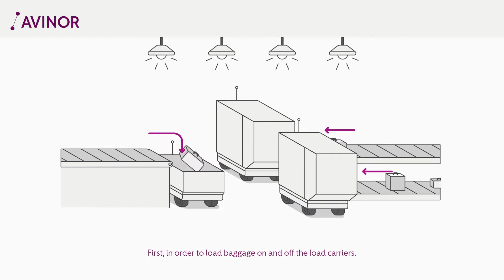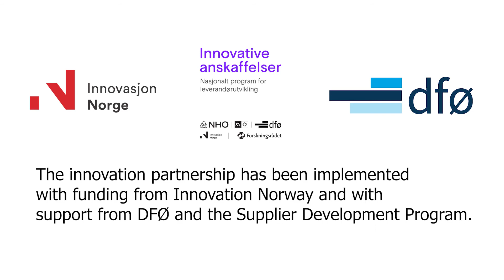Automated baggage handling system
Automated baggage handling (ABH) will provide substantial benefits for airlines, handling companies, Avinor and the individual currently engaged in heavy manual work. Improvements will be of use to other airports in Avinor, as well as airports worldwide.